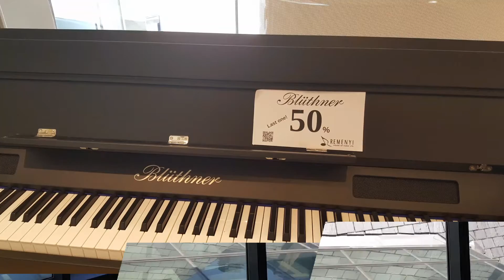ЛЕТНЯЯ ЗАРИСОВКА СО МНОЙ. TORONTO. BLOOR STREET. ROM. REMENY HOUSE. CONSERVATORY.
ЛЕТНЯЯ ЗАРИСОВКА СО МНОЙ